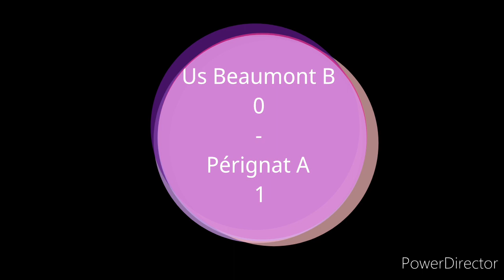US BEAUMONT B - PÉRIGNAT [Match Amical U15] !!!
Nouvelle vidéo, nouveau match !
Le dernière match amical contre Pérignat !